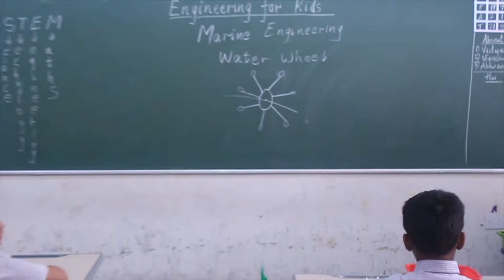EFK_Grade_4_L_Water Wheel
Students learnt about marine engineering in EFK class which is one of the disciplines of engineering. A new perspective of marine engineering was shown to students. Tapping on their skills of analytical thinking and working on conceptual clarity they were made to understand that water can be used as a huge source of energy. A waterwheel uses paddles situated around a wheel to catch free-flowing water to create power. Children understood the below definitions:

Kinetic Energy –energy of motion
Potential Energy –the stored up energy of an object at rest
Thrust – a force that pushes an object forward

During this activity, children used wooden circles as wheels and inserted a dowel rod through the center of the wheel. They stuck plastic spoons around the wheel and build water wheel. Then students took a piece of string 12 inches long, and tied one end around the dowel rod and tied the other end around rubber duck. Students tested their water wheels by pouring water on the wheel, they notice that as the wheel and the dowel rod rotates, the duck moves up until it touches the dowel rod.

Students understood that it’s the weight of the flowing water that turns the waterwheel. The more water that can be caught by the spoons, the better the waterwheel can perform. The water is the force applied to move the waterwheel forward. When the water hits the waterwheel and it begins to spin, there is energy in motion, or kinetic energy.

After this session, students were excited to know about the scientific approach behind water wheel and now they can try this at home as well.